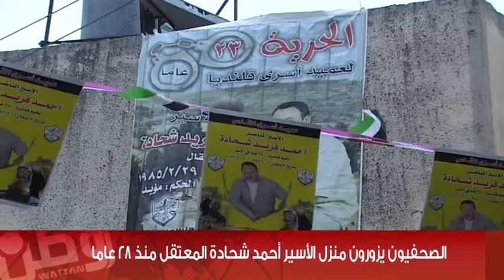الصحفيون يزورون منزل الأسير أحمد شحتدة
الصحفيون يزورون منزل الأسير أحمد شحتدة المعتقل منذ 28 عام